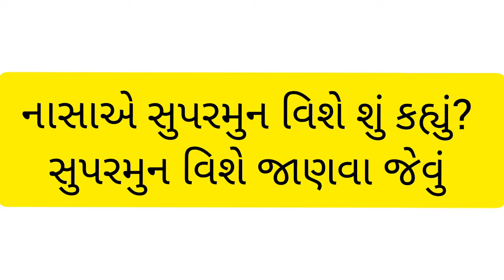Sharad Purnima 2024 | શરદ પૂર્ણિમા | Moon | Janva Jevu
Sharad Purnima 2024 | શરદ પૂર્ણિમા , શુભ સમય અને પૂજાની રીત વિશે | Janva Jevu

sharad purnima
શરદ પૂર્ણિમા
sharad purnima 2023
sharad poornima 2024
janva jevu gujarati ma
sharad purnima 2024
ગુરુ પૂર્ણિમા 2024
શરદ પૂર્ણિમા ક્યારે છે
purnima 2024
guru purnima 2024
શરદ પૂર્ણિમા ના દિવસે કરો આ ઉપાય
sharad poonam 2024
sharad purnima ki kahani
28 ઓક્ટોબર 2023 શરદ પૂર્ણિમા માહાત્મ્ય મુહૂર્ત ઉપાય
sharad purnima upay
શરદ પૂનમ 2024
sharad purnima kab hai
janva jevu
sharad purnima puja vidhi
sharad poonam 2024
sharad poonam